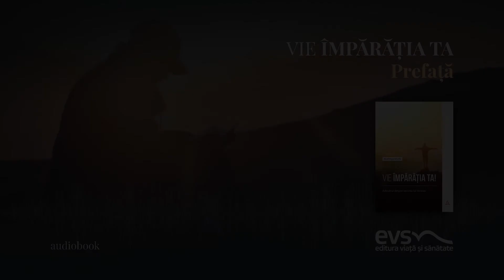Prefață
Cartea are la la bază seria de prezentări biblice cu același nume, difuzată la Speranța TV și pe rețelele de socializare în perioada pandemiei (7 - 21 noiembrie 2020).

Cu fiecare capitol parcurs, vei simți că Împărăția este mai aproape ca niciodată. Vei descoperi că Împărăția vine, dar și că... deja este. Este înăuntrul tău, începând în taină înainte să vină tumultul vremii sfârșitului.

Text: Autori colectivi
Voce: Corina Panca
Editare audio: David Iordan
Postprocesare: Claudiu Spiridon